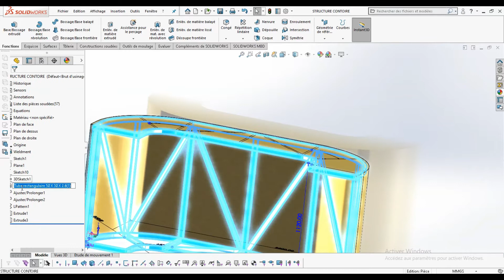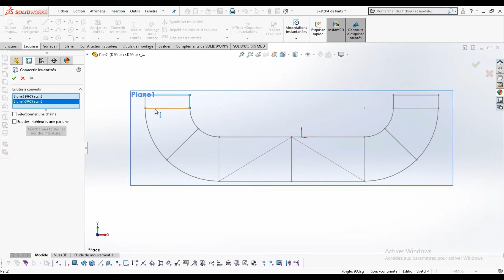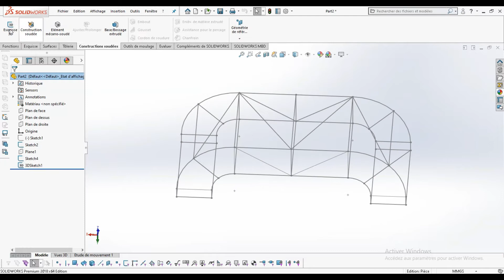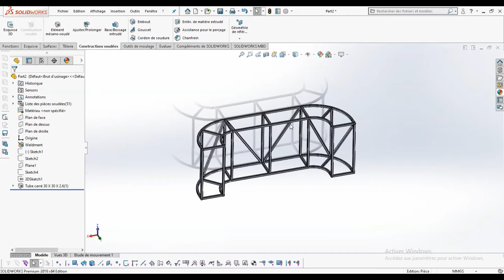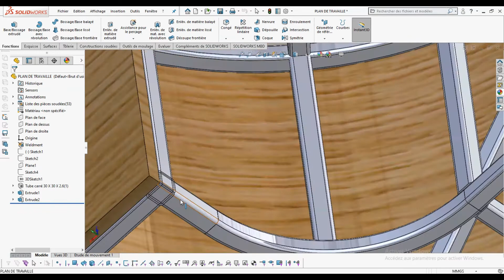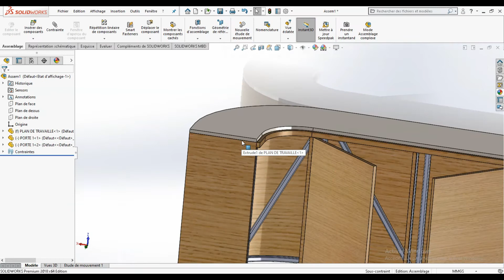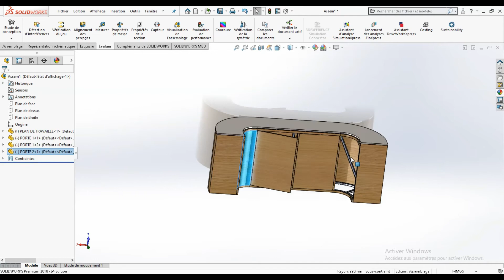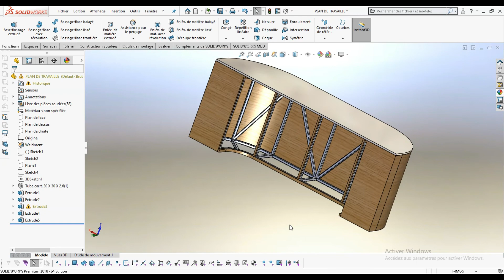SOLIDWORKS.ESQUISSE 3D COMPTOIRE EN CONSTRUCTION SOUDE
تحويل الصور الى ملفات اوتوكاد للعمل على الة
MM CAD